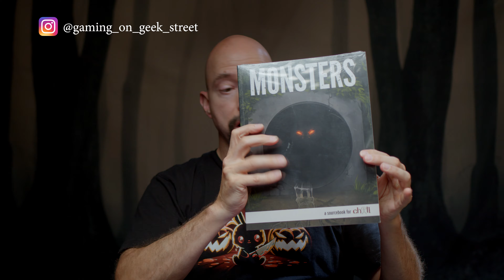Gazing into Darkness- Chill 3rd Edition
Chill 3rd edition came out around the same time as Call of Cthulhu 7th edition and the Delta Green Agent's Handbook. All three use a percentile system, all three are horror games and all three have mechanics dealing with mental trauma. So, why would you play one over the other? What makes each different from each other and from other games on the market? I start with Chill 3rd edition, a game you might not of heard of, but it is definitely one you will want to add to the gaming pile if you love horror!